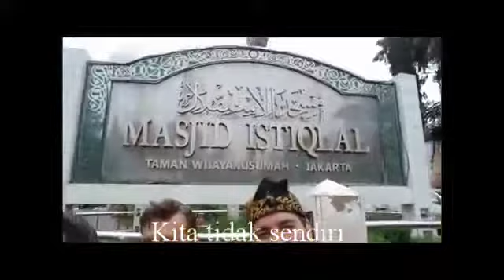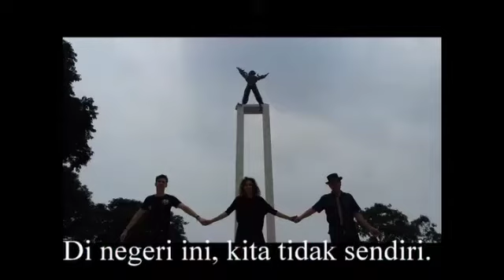Kita Tidak Sendiri (Alone , Alan Walker) The Bugils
Versi Indonesia lagu Alone dari Alan Walker,